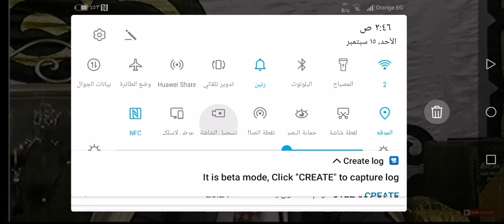اقسم بالله مقام يهز القلوب 💔 جواب نصف دقيقه فقط ولكن !